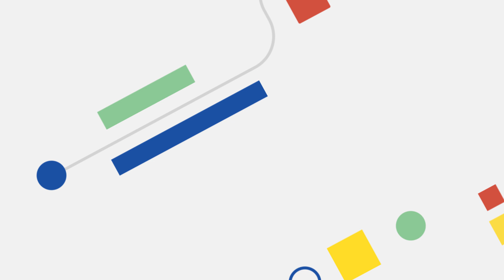How VMs are the Matryoshka doll of compute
In this episode of VM End-to-End, Developer Advocates Carter Morgan and Brian Dorsey chat with Reliability Advocate Steve McGhee about the real-world applications of reliability and what it takes to make an offering more reliable. Watch as they share their thoughts on a cloud-native future, including how you can tell how reliable an engineering pattern is and knowing which parts of your system you should upgrade!

Chapters:
0:00 - Intro
0:40 - What does it take to make an offering more reliable?
2:42 - How to estimate a system’s reliability
6:09 - How to tell how reliable an engineering pattern is?
7:57
8:51 - An example application’s journey to higher reliability
11:09 - Knowing which parts of your system to upgrade
13:13 - People, Process, and Technology
15:11
17:00 - What’s Next?

product: Cloud - General; fullname: Carter Morgan, Brian Dorsey;